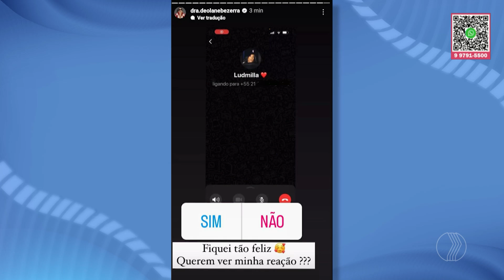Deolane Bezerra expõe número de celular de Ludmilla - A HORA DA VENENOSA MINAS